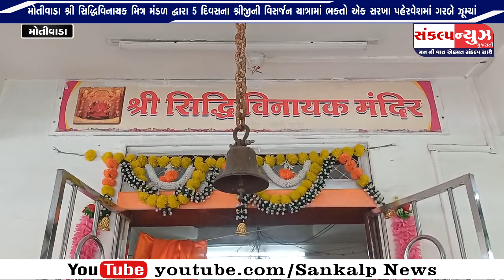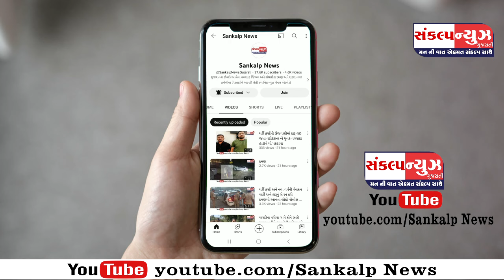મોતીવાડા શ્રી સિદ્ધિવિનાયક મિત્ર મંડળ દ્વારા 5 દિવસના શ્રીજીની વિસર્જન યાત્રામાં ભક્તો એક સરખા પહેરવ